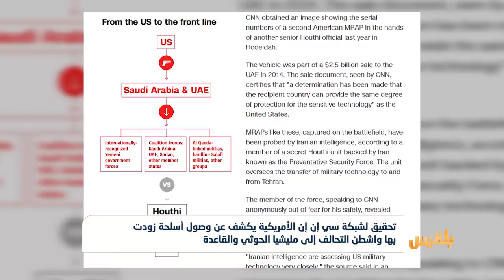تحقيق يكشف عن وصول أسلحة زودت بها واشطن التحالف إلى مليشيا الحوثي والقاعدة|تقرير: محمد اللطيفي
كشف تحقيق لشبكة سي إن إن الأمريكية عن وصول أسلحة زودت بها واشنطن التحالف في اليمن إلى مقاتلين مرتبطين بالقاعدة وإيران.
وأضاف التحقيق أن التحالف استخدم الأسلحة الأمريكية لشراء ولاءات المليشيا أو القبائل في اليمن.
ونقل التحقيق عن مسؤول في البنتاغون قوله إنه تم فتح تحقيق في تسريب الأسلحة الأمريكية إلى المجموعات المسلحة في اليمن...